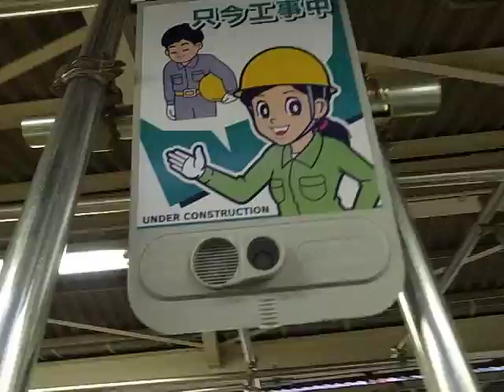Construction Recordings at Yurakucho Station 有楽町駅の工事注意録音 (130419)